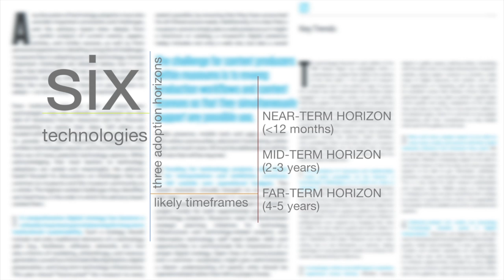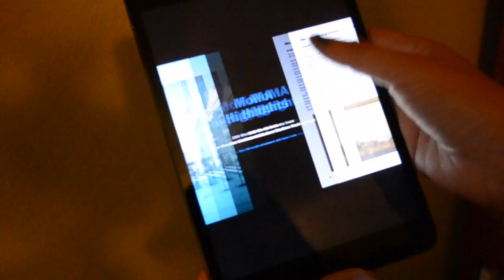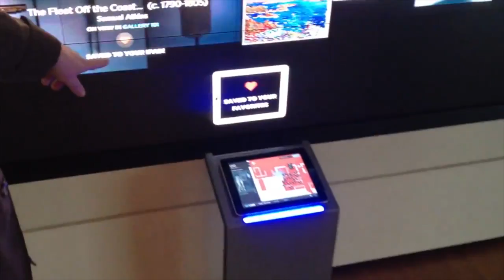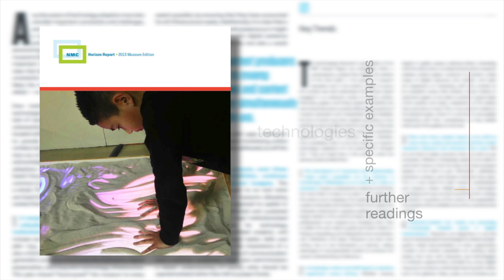The NMC Horizon Report :: 2013 Museum Edition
The NMC Horizon Report :: 2013 Museum Edition, is a co-production with the Marcus Institute for Digital Education in the Arts (MIDEA), and examines emerging technologies for their potential impact on and use in education and interpretation within the museum environment. Major trends and challenges in the museum sector are also identified.